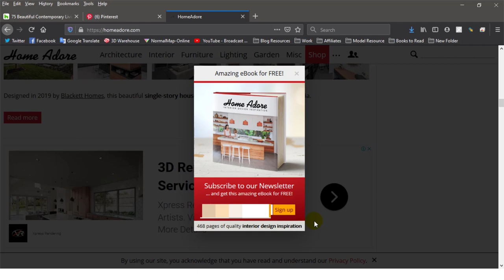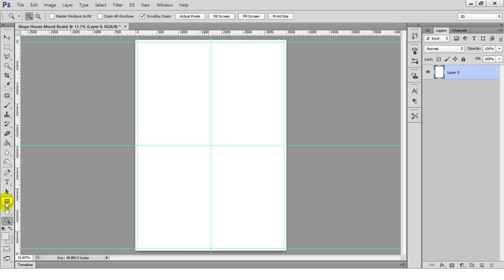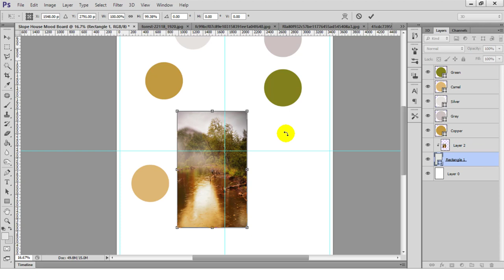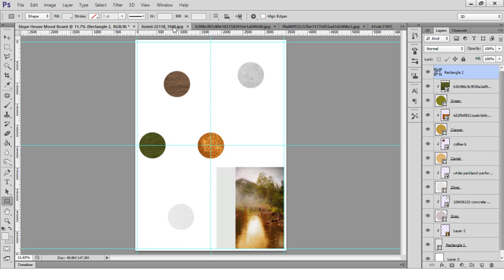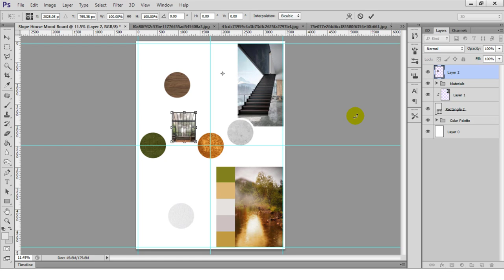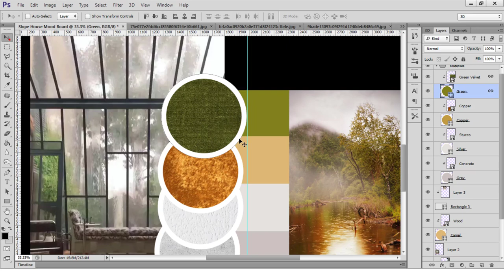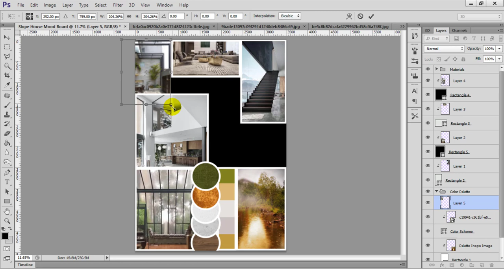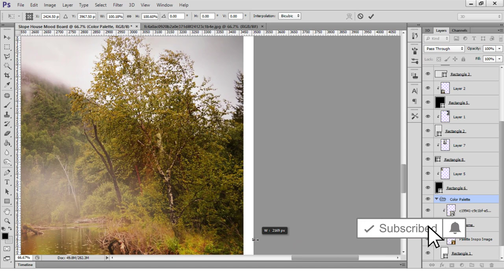How to Create a Mood Board with Photoshop | For Interior Design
** This video was requested by one of our community members! **

First step on any design process is creating a mood board; it’s the best way to bring your ideas to life before actually starting your design process.
Traditional Mood Boards can be created using a blank board and a few printed images/material swatches OR you can just launch Photoshop and create a board with few clicks of your mouse and images sourced from your favorite design inspiration website (maybe even Google).
In this tutorial I’m recording my process of creating a simple mood board in less than an hour for an upcoming design which I’ll be sharing with you guys 🙂
**Links in the Video:
Your support would make my day :) If you like my videos and tutorials, please consider supporting me so I can devote more time to more free content by either becoming my Patron
** You can adjust Play Speed to faster or slower playback in Settings!! **
** Software Used:
- Sketchup 2018.
- VRay Next (4.00.02).
- Photoshop Cs6 Extended.
** Resources you may need:
- Replacing Missing Texture Maps (coming soon).
Video Production: Camtasia 2018.